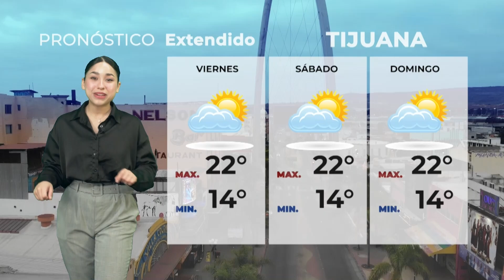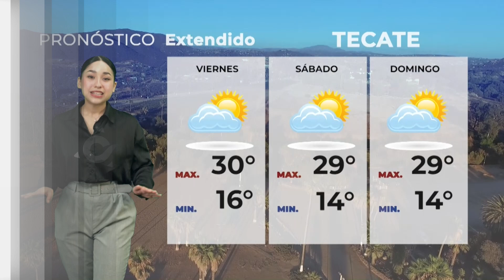Clima 05 de junio de 2024